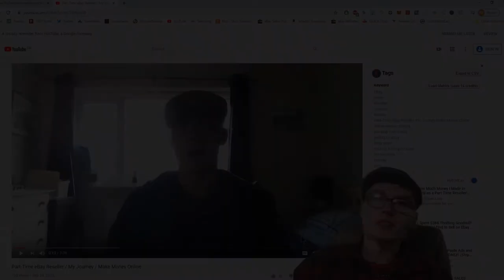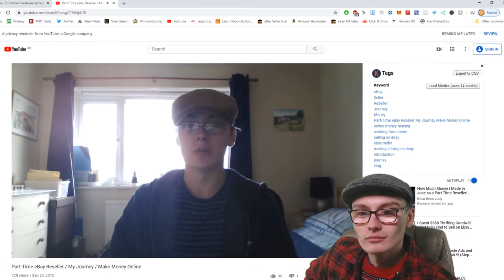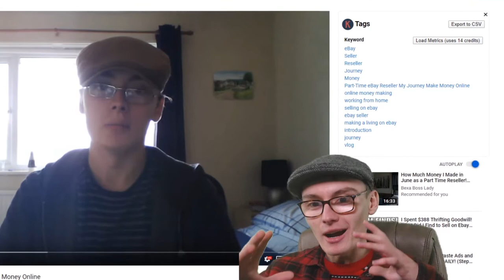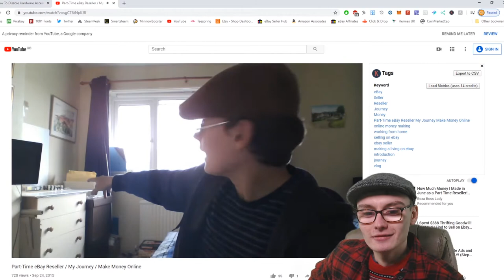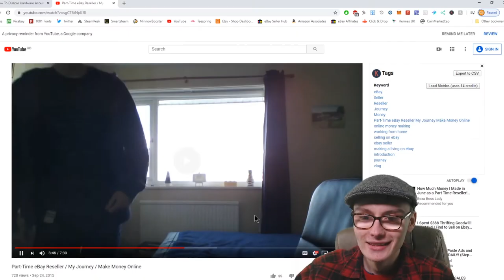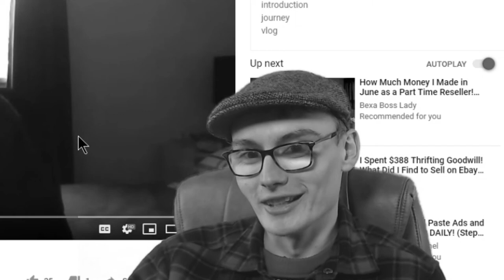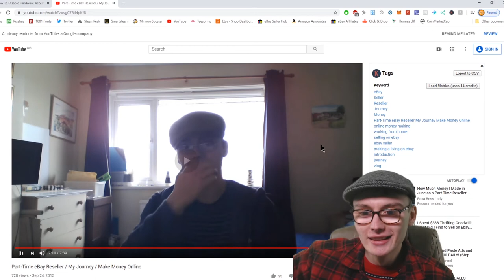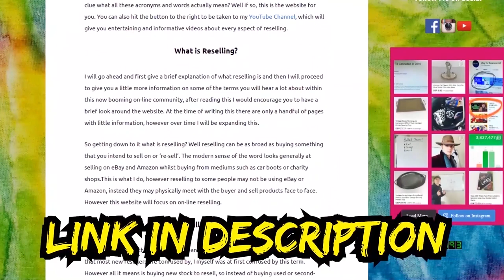REACTING TO MY FIRST RESELLING YOUTUBE VIDEO!